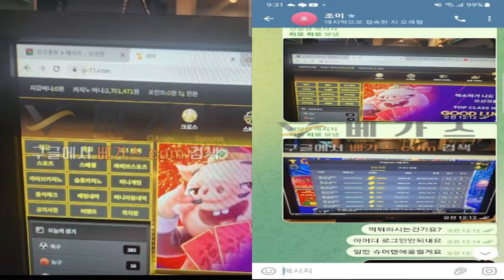먹튀사이트 조이 슬롯 고액 당첨금 먹튀! 보증 해준다는 스포하이 모른척으로 일관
베가스 먹튀검증커뮤니티 / 조이 먹튀 사건 조사 결과

회원분은 스포하이라는 커뮤니티에서 조이 배너를 보고 가입을 하였고 20만 원 충전한 뒤 슬롯 잭팟이 터져 270만 원 되니까 바로 아이디 강제 탈퇴가 되며 슬롯당첨금먹튀 사건이 발생되었고 스포하이에서는 모른 척으로 일관하고 있습니다. 악덕업체들로 판단되니 사용을 중지하시길 바랍니다.

먹튀사이트 정보를 더 알고 싶다면 구글에 베가스.com 검색하신 뒤 확인하시고 보다 안전한 업체를 찾아서 이용하시길 바랍니다.

[ 해당 영상에 문제가 있다면 베가스 텔레그램 문의해 주시길 바랍니다. ]